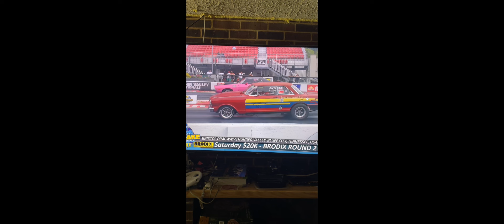Jim Cornett’s weekend at Bristol at the World Footbrake Challenge